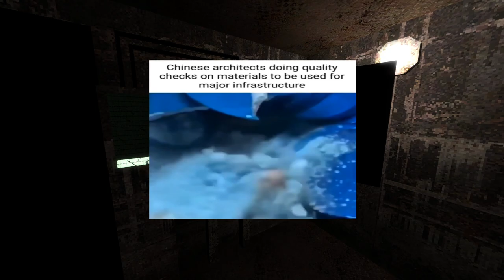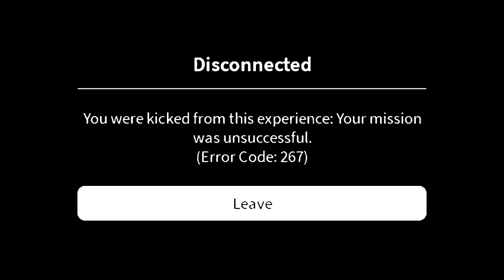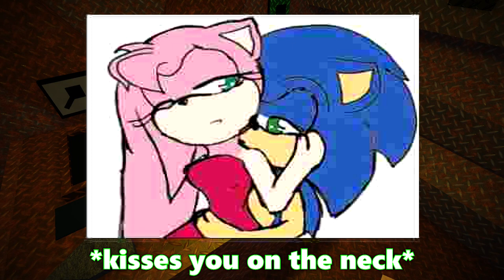Iron Lung isn't that scary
yoooooo, my favorite Radiohead song

isofluffy bruh gaming

is daddi floof

outro music stuff:

Source: Mother 3
Arrangement Supervisor: Kentaro Ishizaka
Composition: HAL Laboratory, Inc.
Arrangement: HAL Laboratory, Inc.
Composition and arrangement Copyright Nintendo / HAL Laboratory, Inc.

cool algorithm gibberish

A short horror game where you pilot a tiny submarine through an ocean of blood on an alien moon.

THE GAMEPLAY
Set entirely within a claustrophobic one-man submarine nicknamed the "Iron Lung," you must blindly navigate an ocean of blood to take photographs of key locations, and hope whatever lives below doesn't find you.
There is only a single porthole on the sub, and it needs to be closed due to depth pressure, so you have to navigate purely via an incomplete map, proximity sensors, sound, and a primitive external camera which can be used to take the pictures you need to complete your mission, or to get a grainy low resolution visual of what's happening outside.

Success will require resourcefulness and patience.

THE STORY
Decades ago, every known star and habitable planet mysteriously vanished, along with whatever and whoever happened to be on them, leaving behind an empty universe of asteroids and lifeless moons where the only remnants of humanity are those who were on space stations or starships at the time. With supplies gradually dwindling and infrastructure falling into disrepair, the survivors have spent the subsequent years frantically searching for any trace of remaining natural resources. Up until now they have been unsuccessful...
Then, a mysterious anomaly known as a Blood Ocean (which is exactly what it sounds like) was discovered on an otherwise barren moon. It's not the first Blood Ocean found since the vanishing, but initial scans show a collection of potentially useful anomalous locations in a deep undersea (underblood?) trench that require further investigation.

And you're the unlucky sap who gets to investigate, in an aging submarine cobbled together from rusty space station parts.

Find your way to the marked locations, photograph whatever you find there, and try to finish before the sub collapses around you... or you're discovered by whatever lurks in the blood...

Built on a modified version of Valve's Source engine, Garry's Mod (or GMod for short) is a physics sandbox game. One of the great strengths of Garry's Mod is that it is incredibly modder-friendly. This has lead to a thriving community that is always coming up with new addons and gamemodes for everyone to enjoy.

Beyond the Sandbox
The Garry's Mod community is a tremendous source of content and has added hundreds of unique modes to the game. In Trouble In Terrorist Town, you can be a detective solving an online murder as criminals attempt to cover up their homicides. Be a ball, a plant, a chair, or anything else in Prop Hunt's elaborate, shape-shifting game of Hide & Seek. Elevator: Source is gaming's first elevator thrill ride, delivering players to airlocks and kitten dance parties.

We have one of the most vibrant Steam Community Workshops, with over 300'000 models, maps, and contraptions to download. It has everything from new tools to improve your builds, to guns that fire rainbow-tinged nuclear blasts from space. Take as much or as little as you need: it’s all free.

Please note: Some multiplayer servers and game-modes might require you to own other games - such as Counter-Strike: Source and Team Fortress 2.